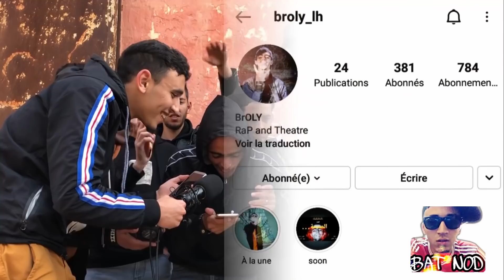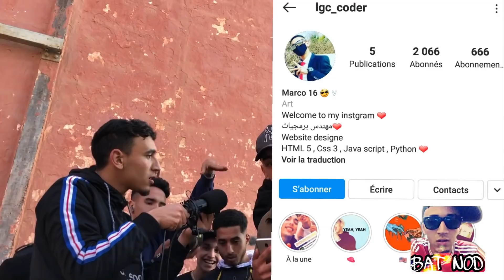راب الشوارع سوس ماسة(هوارة)🔥متوقعتش هادشي واش غايوقع😳🔥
متنساوش دخلو الانسغرام تما تكونو قراب بعضياتنا مرحبا بك